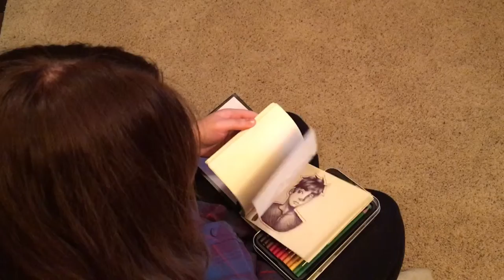The American Dream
This is a public service announcement about the American Dream by high school juniors from Frenship High School in AP English III with Connie Pfanmiller.